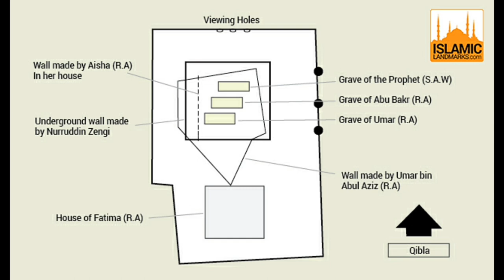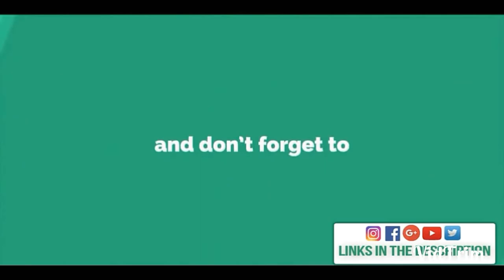When the leg came out of Grave!! (Miracles of Prophet Muhammad (p.b.u.h.))(Proof of God)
Narrated 'Urwa:
When the wall fell on them (i.e. graves) during the caliphate of Al-Walid bin 'Abdul Malik, the
people started repairing it, and a foot appeared to them. The people got scared and thought that it
was the foot of the Prophet. No-one could be found who could tell them about it till I ('Urwa) said to
them, "By Allah, this is not the foot of the Prophet but it is the foot of Umar." Aisha narrated that she
made a will to 'Abdullah bin Zubair, "Do not bury me with them (the Prophet and his two compan￾ions) but bury me with my companions (wives of the Prophet (p.b.u.h) ) in Al-Baqi as I would not
like to be looked upon as better than I really am (by being buried near the Prophet)."
Sahih Bukhari hadith 1390c or
Sahih Bukhari volume 2 book 23 hadith 474
In this indeed you will find proof of god. Those who want to know how to prove the existence of God can also watch the video!